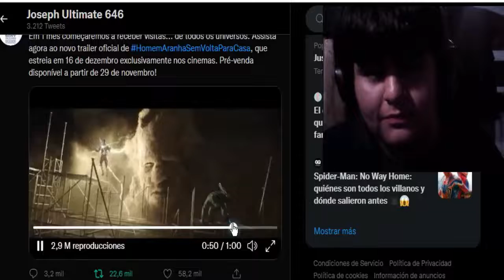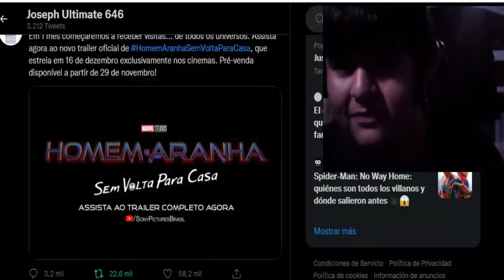Algo Golpea al Lagarto?? Reacción Rápida al Trailer 2 Brazil dé Spider-Man No Way Home